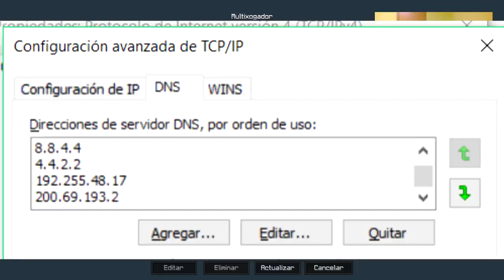ElBeiro - DNS de YuriiHD (MEME)